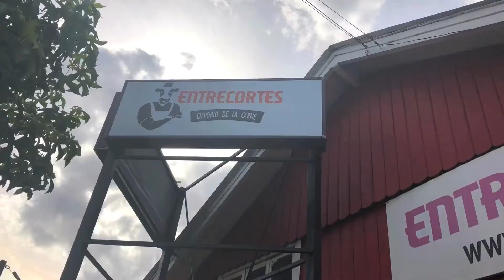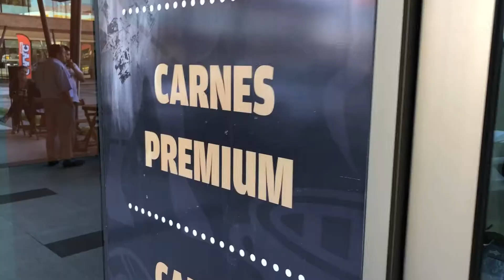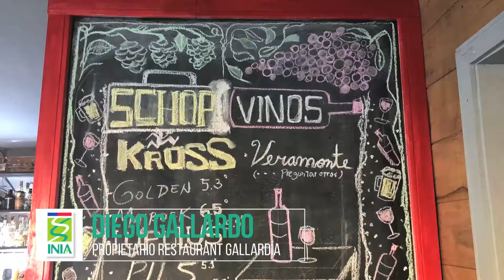Dr. Pichangas probando las carnes de Osorno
El cocinero Felipe Gálvez, conocido como el Doctor Pichangas continúa su recorrido por la zona ganadera de Chile, en la que INIA está aportando a su desarrollo.